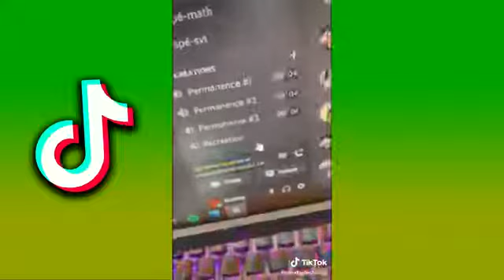LES MEILLEURS TIKTOK DE INOXTAG en 2021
Merci pour les 90 abos c'est peux mais je suis tres heureux